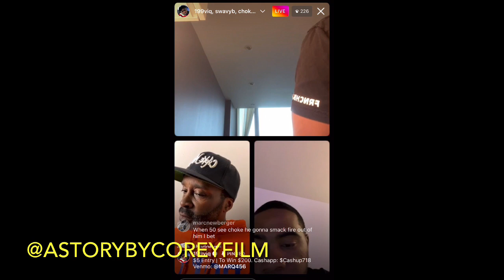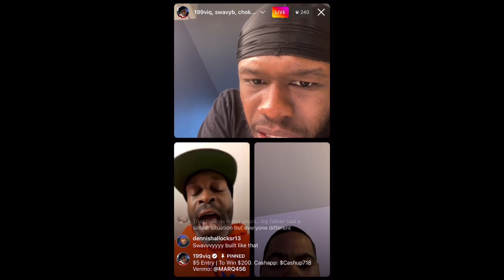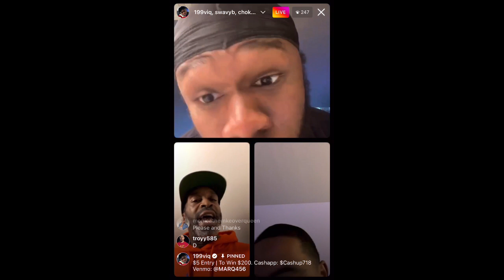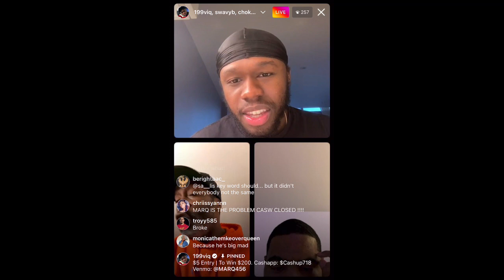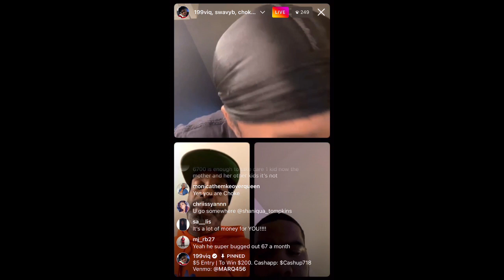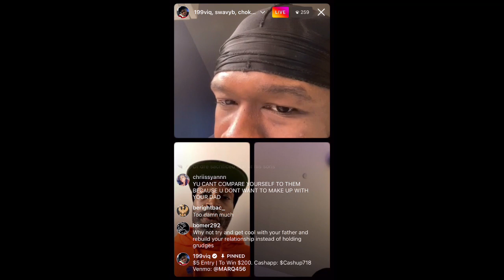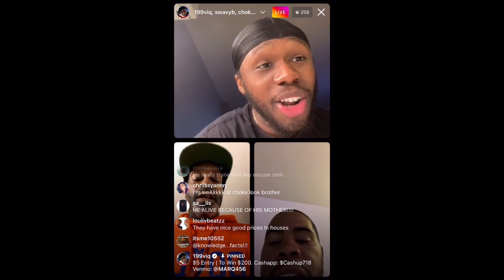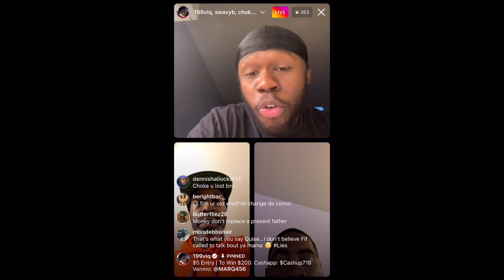Choke no joke vs 50 cent son talks 50 cent a dead beat dad, calls his son a opp , child support